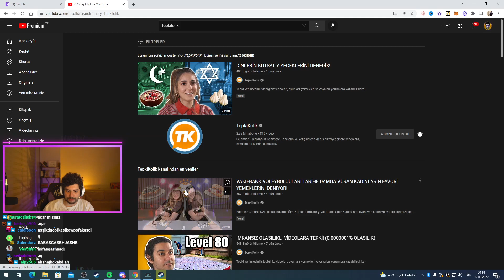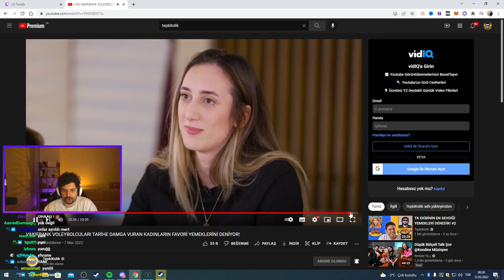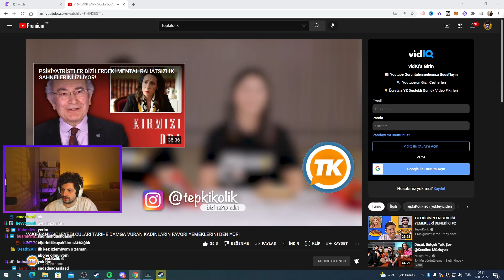HYPE | VAKIFBANK VOLEYBOLCULARI TARİHE DAMGA VURAN KADINLARIN FAVORİ YEMEKLERİNİ DENİYOR! İZLİYOR!